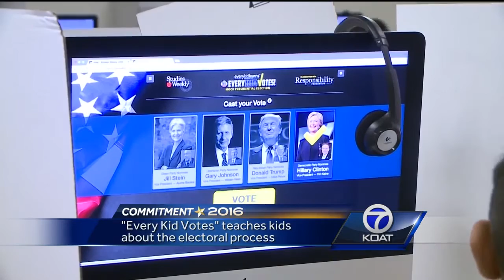Elementary students participate in mock election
"Every Kid Votes," is designed to teach students across the nation about how the voting process works.